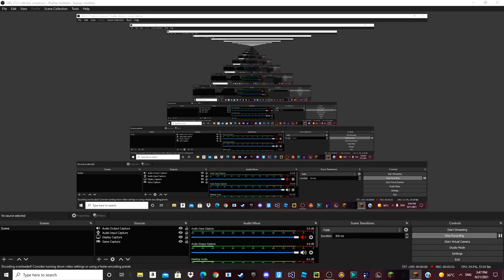minecraft bedwars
ベースム - ちゃん#8713
Roblox (stylized as RŌBLOX) is a massively multiplayer online game developed and published by Roblox Corporation. In the game, players are able to create their own virtual world and design their own games. Games on Roblox can be scripted using a sandboxed edition of Lua to affect events that occur in-game and create different scenarios. The company's main source of revenue comes from players buying Robux, the main virtual currency in the game, and from players buying "builder club " access, a status that gives virtual benefits to users.